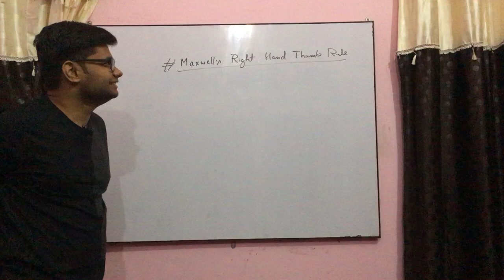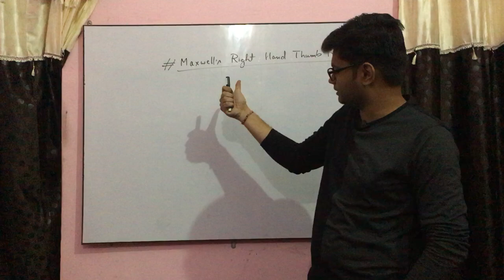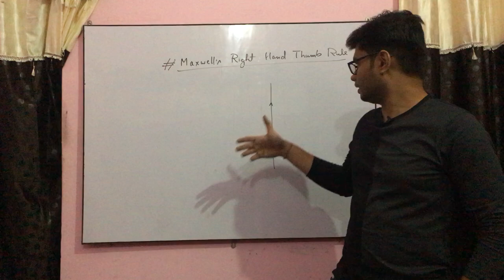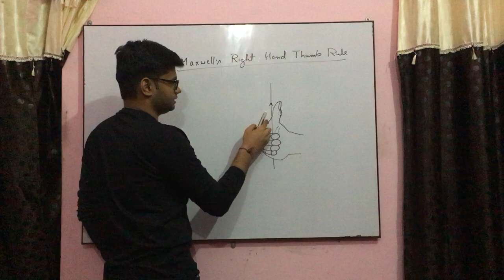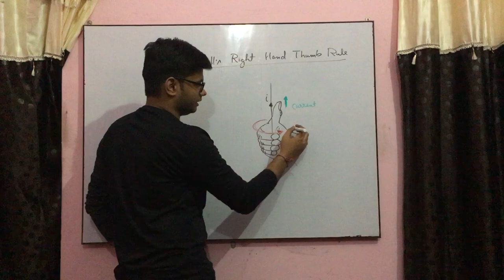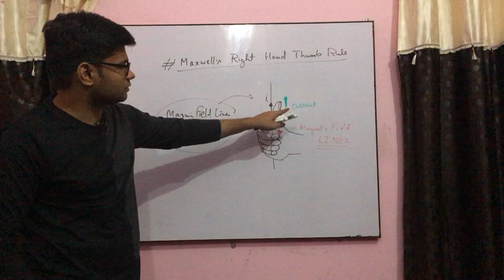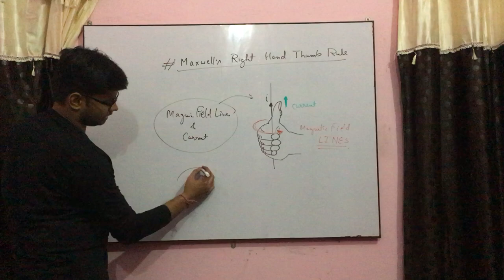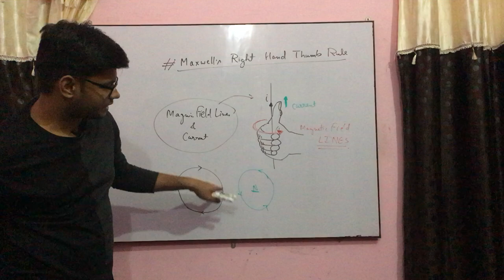Maxwell's Right Hand Thumb Rule Class 10th full explanation in Hindi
Maxwell's right hand thumb rule explained by Vippul Dorbi.